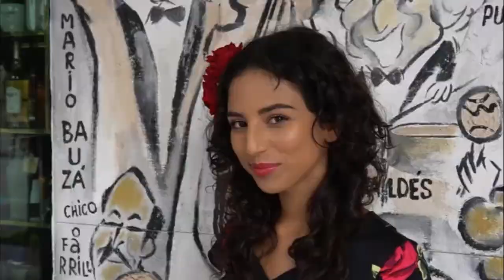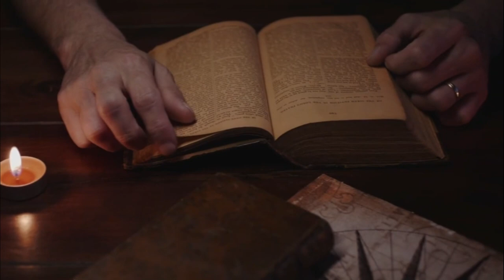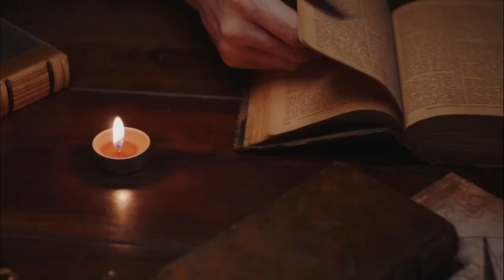"Exploring the Dark Side: Urban Legends Revealed"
"I'll enhance the YouTube description with emojis and hashtags to make it more engaging and discoverable:

🌙 Explore the Darker Side of Human Imagination! 🕯️

🔪 Urban Legends Exposed: Spine-Chilling Tales That Will Haunt Your Imagination 👻

In this bone-chilling episode, we're diving deep into three classic urban legends that have terrified generations:
• 🪝 The Hook Man: A Nightmare on Lovers' Lane
• 👻 The Vanishing Hitchhiker: A Ghostly Passenger's Mysterious Journey
• 👤 Slender Man: The Internet's Most Infamous Supernatural Entity

Join us as we unravel the fascinating origins and enduring mysteries behind these legendary tales that blur the line between fiction and reality! 🕵️‍♀️🌑